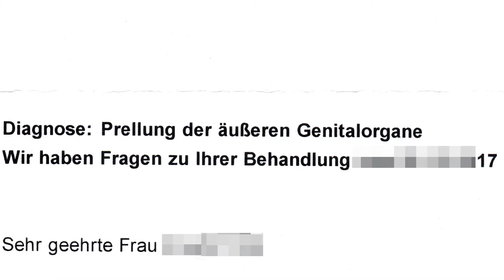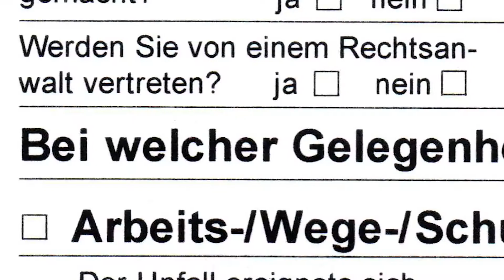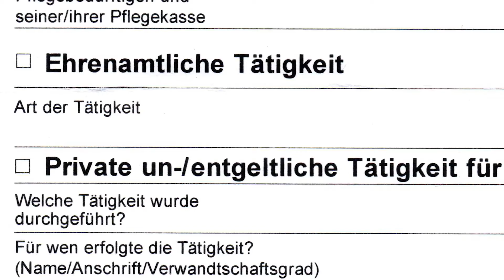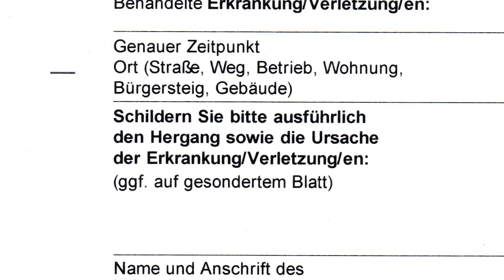Der VERSICHERUNGSBRIEF :D!//HÄSHTAG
Grüße gehen raus an Hoven :)!

Hier geht´s zur VORBEUGUNG :D

Wenn ihr mich Unterstützen möchtet, damit meine Videos mit höherer Qualität produziert werden können. Über eine Spende würde ich mich freuen :). (FREIWILLIG!)

Hier kommt ihr zu meiner Amazon Wishlist :)

Meine Ausrüstung

►Canon EOS 700D Spiegelreflexkamera
►Canon EOS M10 Kamera
►Amzdeal Softboxen
►LG LED 22EN43 Monitor
►Acer KA240HQ Monitor
►Bluejeti Mikrofon
►Lenovo Erazer X510 i5-4670K CPU 3.40GHz 3.40GHz 16GB RAM GeForce GTX 1060
►Logitech G610 ORION Brown Tastatur
►Logitech G502 Maus

♦ Hier kannst du noch mehr Häshtaggen ! ♦